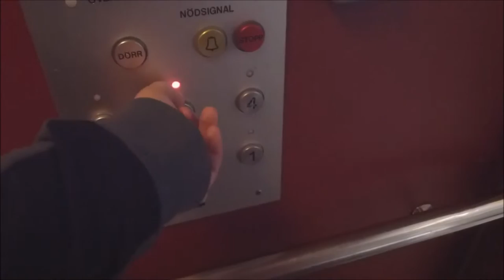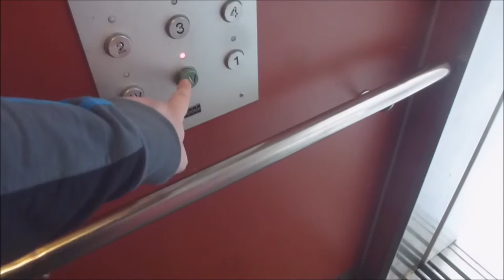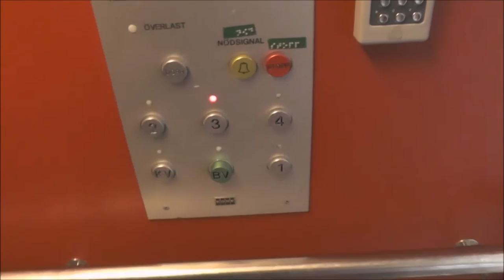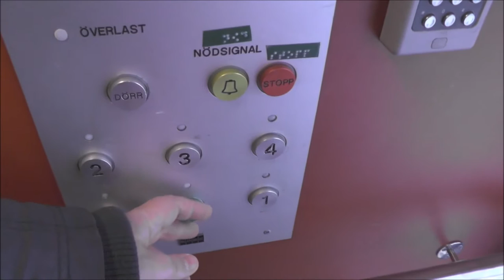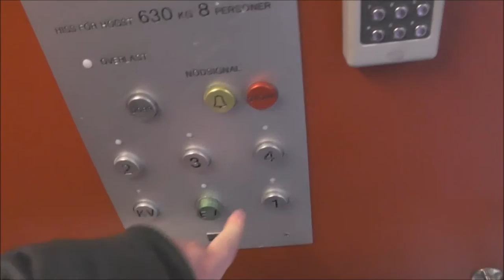2 KONE Traction elevators @ Drottninggatan 6, Gävle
Manufacturer - Tillverkare:
Installation year - Installationsår:
Moderniser - Moderniserat av:
Rebuilt year - Ombyggt år:
Serial Number - Tillverkningsnummer:
Floors - Våningar: _ =

Location - Address:
Date of recording - Inspelningsdatum: 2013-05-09 with Panasonic DMC-TZ20 and also in 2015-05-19 with Panasonic HC-V720 & RØDE Stereo Videomic Pro!